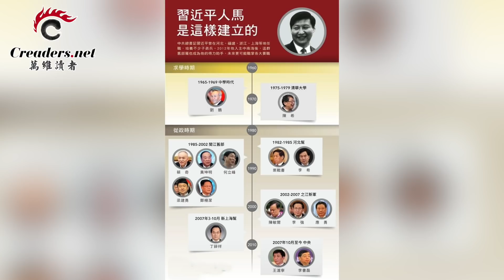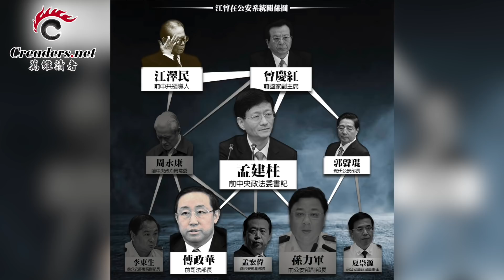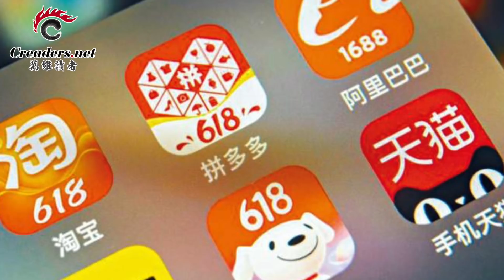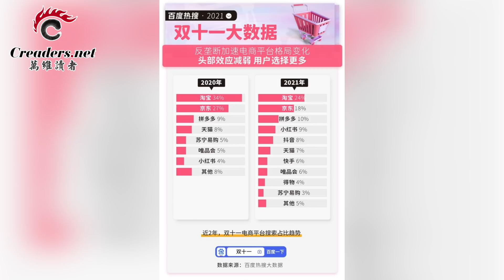庆丰帝要坐稳龙椅 最大的敌人是习近平；普京对中共“胜似盟友”向印度卖新型导弹；光棍们也累了 钱包也憋了 “双十一”变冷了（《万维读报》20211114-1 EACC）